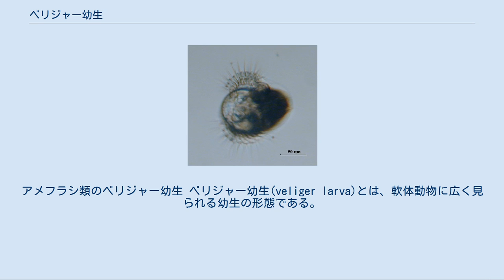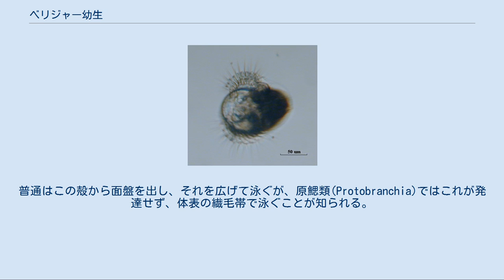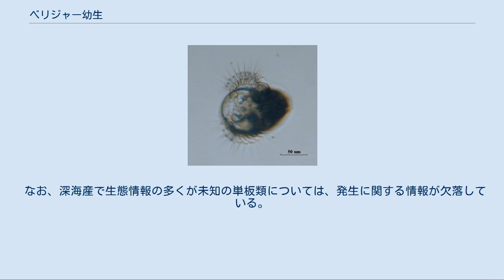ベリジャー幼生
アメフラシ類のベリジャー幼生 ベリジャー幼生(veliger larva)とは、軟体動物に広く見られる幼生の形態である。
被面子幼生（ひめんしようせい）とも言う。
通常、トロコフォア幼生の次の段階として見られる。
その形は分類群によって多少異なるが、鰭のように広がった部分に繊毛を生やし浮遊する。
 ベリジャー幼生を生じるのは、二枚貝類、巻貝類、ツノガイ類である。
その著しい特徴は、頭部から盤状、あるいは翼状に広がるように発達した面盤(velum)である。
これはトロコフォア幼生における繊毛環の部分が拡張したものであり、その周囲に長い繊毛の列があり、それによって遊泳する。
また殻を持っており、体の後半はこれに包まれる。
これはトロコフォアの後期頃に後方の背面が外套膜として分化を始め、そこから分泌される。
なお、トロコフォアの時期を卵内で過ごし、ベリジャーで孵化する例も多い。
 このときに生じる殻は、すでに各群の特徴を備える。
例えば、二枚貝類では背面に分泌された殻は中央で二つ分かれて二枚となる。
ツノガイ類では外套膜は腹面へとのびて後方全体を包み、ここに餃子の皮を包みかけたような形で殻が出来はじめる。
巻貝類ではこの時点でわずかに巻いた殻が出来る。
この時期の殻を原殻と言い、保存がよいものでは成体の貝殻の先端に残る。
また殻の上側、面盤の腹面側の下には、この時期の後半に次第に足が形成される。
 面盤は平らに広がり、周辺に繊毛帯があって、これによって遊泳する。
面盤は頭部から左右対称に広がり、おおよそ半円形の左右二葉からなる（サザエやアワビなど旧分類でいう原始腹足目の幼生時代に摂食しないものに多い）が、種によってはそれぞれがさらに前後に二葉を出して全部で四葉となり（旧分類でいう中腹足目や新腹足目のものに多い）、四葉のクローバーのような形状に展開する。
さらに分かれて六葉となるものもある。
幼生はこの繊毛帯で泳ぐか、一部では面盤を羽ばたくようにして泳ぐことも知られる。
 巻貝類では面盤には二列の繊毛帯がある。
面盤の外周にある繊毛帯は常に同一方向へ動き、主として遊泳を司る。
その内側にはより細かい繊毛帯があり、これは時に運動の方向を変え、主として摂食に関わっている。
この繊毛帯は幼生の口元に続いていて、植物プランクトンなどを捕捉し、口まで運搬する。
腹足類前鰓類の摂食性のベリジャー（プランクトン栄養性）ではこのようにして3ヶ月もの幼生期間を過ごす例もある。
しかし卵黄に依存して摂食を行わない（卵黄栄養性）例もある。
そういうものでは幼生の期間ははるかに短い。
 面盤は幼生の殻に引き込むように納めることが出来る。
また殻の中ではこの時期に消化管の主要な原基や心臓などが作られる。
そのほか、巻貝類ではこの時期のはじめからいわゆるねじれが生じ、外套腔が前方を向く。
 ベリジャー幼生はその後に次第に面盤が縮小し、それに前後して足が発達をはじめる。
次第に底生生活に移行し、成体の形になる。
二枚貝類や巻貝類ではこの間に泳ぎながら、時折足で這う、という時期があり、これを有足ベリジャー(pediveliger)という。
 なお、より発生の段階の進んだ幼生の形で生まれ、ベリジャーの姿を見せないものもある。
その場合、普通は直接発生的に親に似た姿の子、つまり幼体が生まれる例が多い。
この発生様式を直達発生と呼ぶ。
その他、淡水産のイシガイ類では、グロキディウムという幼生が知られる。
これは淡水魚の鰓や鰭に付着してから表層の組織に潜り込み、一次的に寄生生活を送る。
 巻貝類ではベリジャーの時期に殻が作られ、また足の背面に蓋も形成される。
巻貝類に特徴的な体のねじれはベリジャー期の初めに行われる。
頭部には眼や触角が分化し、首背面には幼生期の心臓がある。
これは面盤への体液循環に役立つらしい。
 変態の際には面盤は吸収されるか切り離され、幼生心臓は消失する。
蓋を持たないものはこの時にこれが切り離される。
 前鰓類のいわゆる広義のウミウシ類では、変態時に幼殻を脱ぎ捨てるものと、脱ぎ捨てずに保持したまま幼体となるものがある。
 中腹足類の一部では、ベリジャーの後にさらに浮遊性の幼生の時期を持つ例があり、これをエキノスピラ幼生という。
 なお、有肺類の陸産種では当然ながらベリジャー幼生は生じず、孵化したものはいわゆるカタツムリの姿であるが、卵内ではベリジャーにあたる時期が見られる。
この時期の胚は頭嚢というふくらんだ部分が多くを占めるが、これが面盤にあたるものと考えられている。...